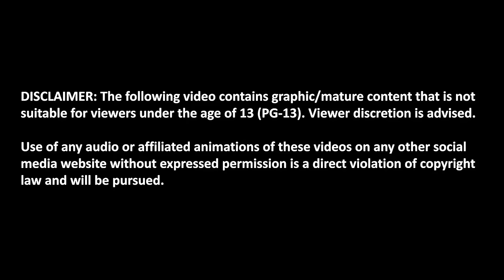TRUE ASYLUM HORROR STORY ANIMATED